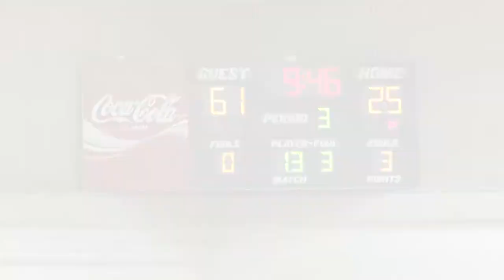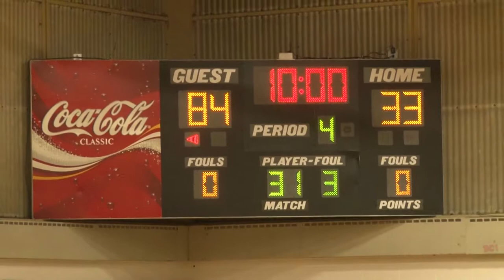Bayhawks Women's Basketball VS Roxbury CC